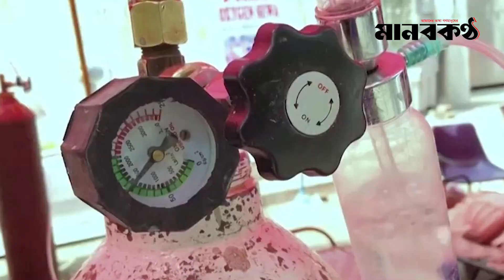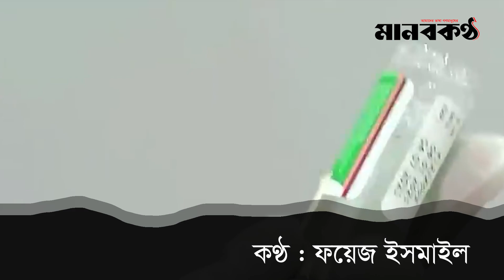দ্রুত ছড়িয়ে পড়ছে করো/নার নতুন ভ্যারিয়েন্ট জেএন-ওয়ান || মানবকণ্ঠ